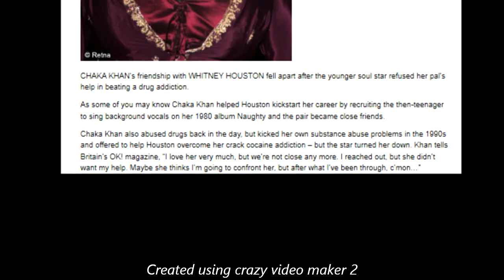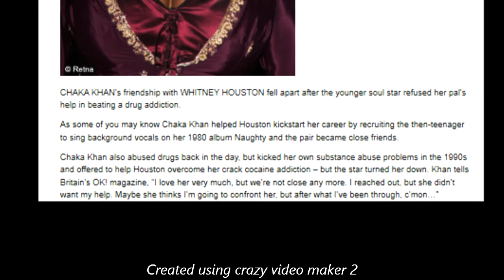Whitney and Chaka's Relationship: In Their Own Words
Alright Babies, lets take a look at the relationship between Whitney and Chaka. Here in her words how Whitney really feels about Chaka Khan, calling her the "Ultimate" and her favorite singer.